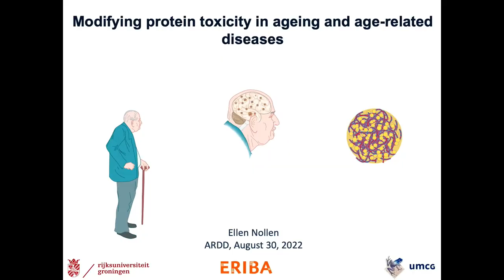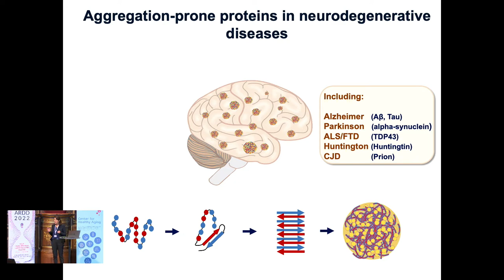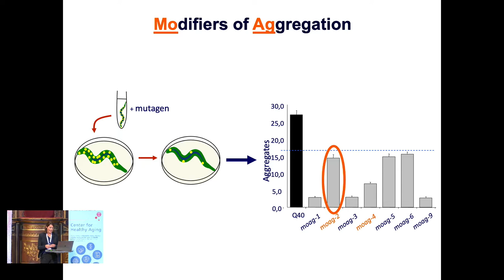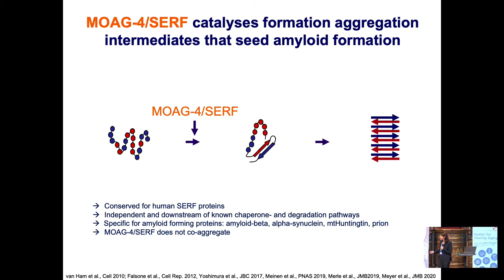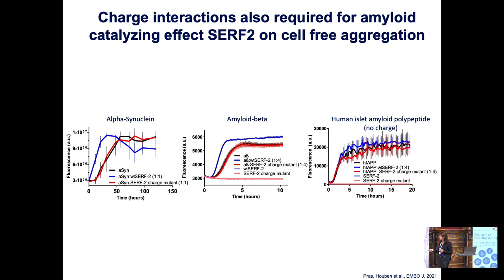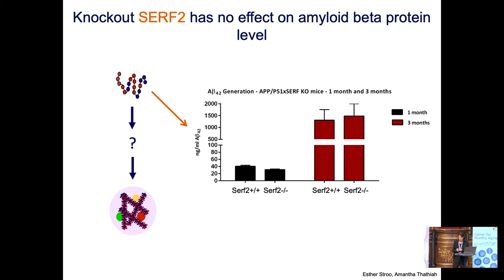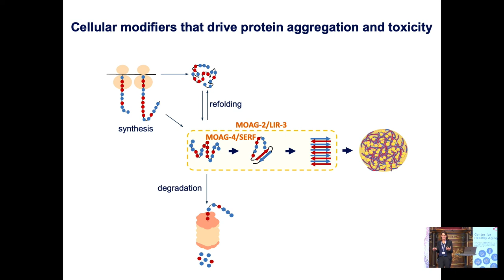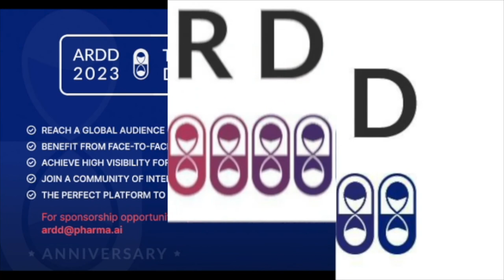Ellen Nollen at ARDD2022: Modifying protein toxicity in ageing and age related diseases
The Aging and Drug Discovery Conference (ARDD) 2022 is pleased to present Ellen Nollen from ERIBA, with the talk Modifying protein toxicity in ageing and age related diseases.